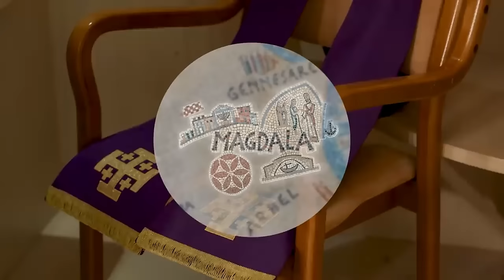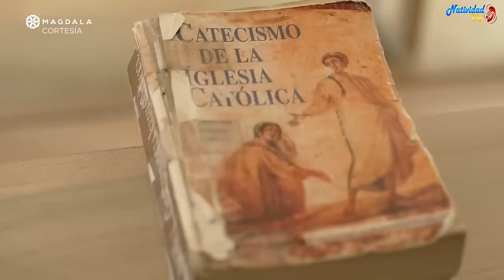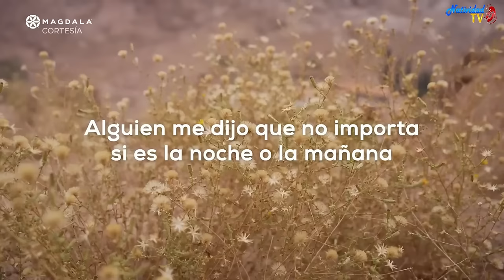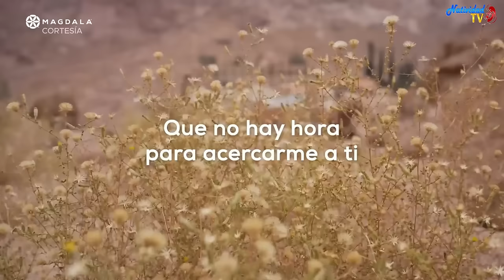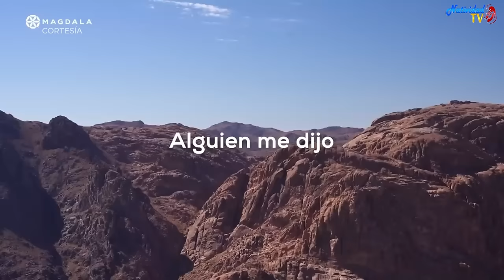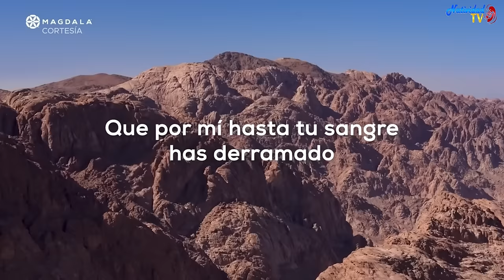🙏 Día 38 La oración del Señor Perdona nuestras ofensas Peregrinación de la Oración